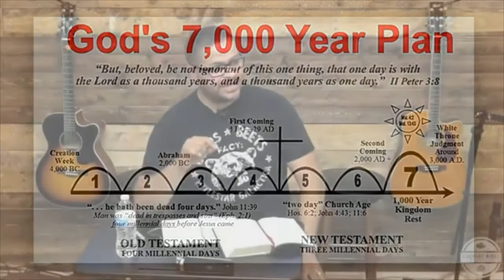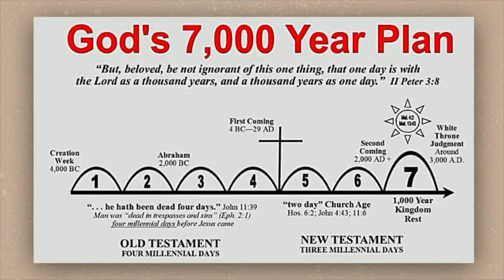Genesis 2- A Day is as 1000 Years: prophetic outline (Pastor Gabe)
Re-Upload of sermon from 5/21/22